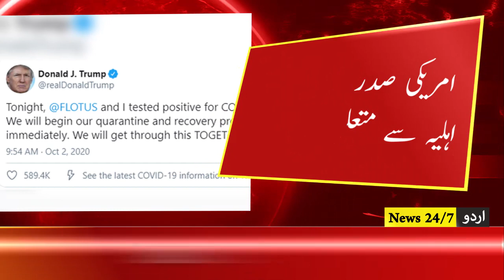Breaking: Bad news about US president | Sad news of President Donald Trump and his wife Melania